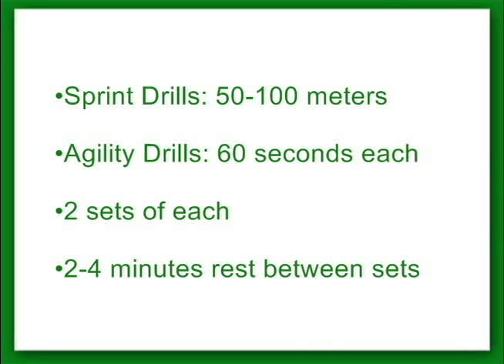Agility Drills for Soccer Athletes (Excerpt from our DVD)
This is another excerpt from our DVD... a few speed and agility drills for soccer players.

Practice it and apply it on the field... better your game!

You can find many more technical moves as well as a complete fitness and conditioning program, nutrition plan, and mental training tips on our DVD "Building the Complete Soccer Athlete"... check it out

Stay Fit, Train Smart, Play Hard.

Coach Clayton Rosario and Josh Hewett